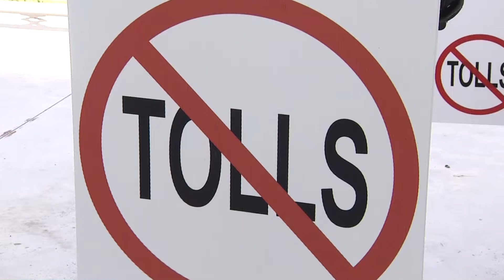Push for a constitutional amendment to stop tolling of Mobile Bay Bridge project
Orange Beach businessman Dean Young is pushing state leaders to let the people of Alabama vote on whether to toll the Mobile Bay Bridge project.